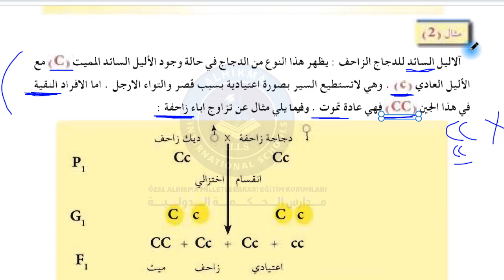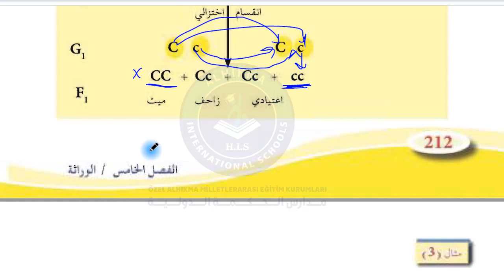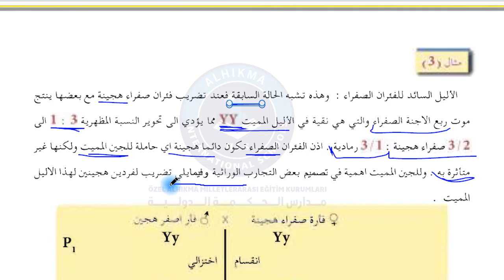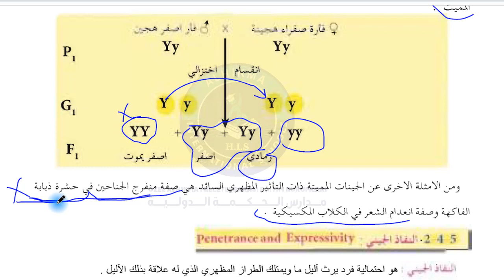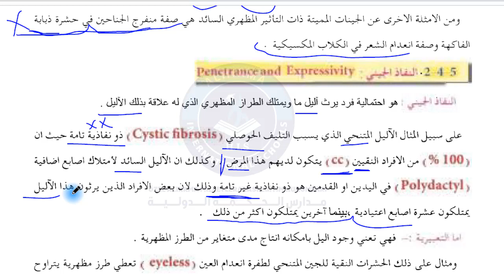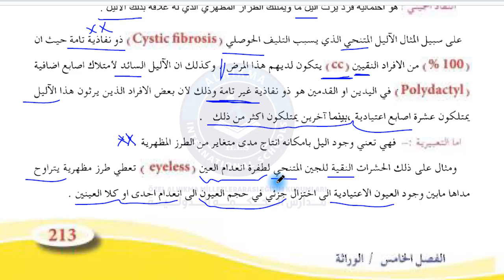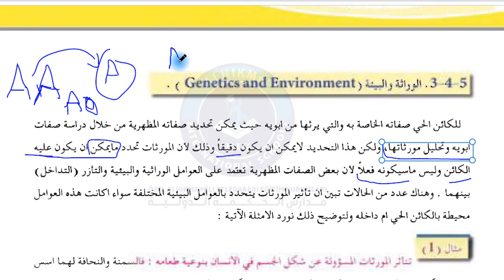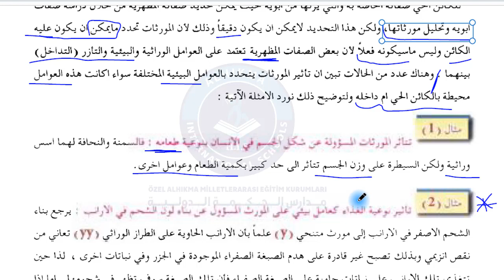2 أحياء بكالوريا الوراثة بعد مندل